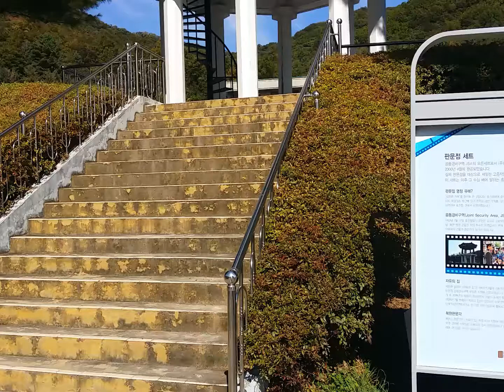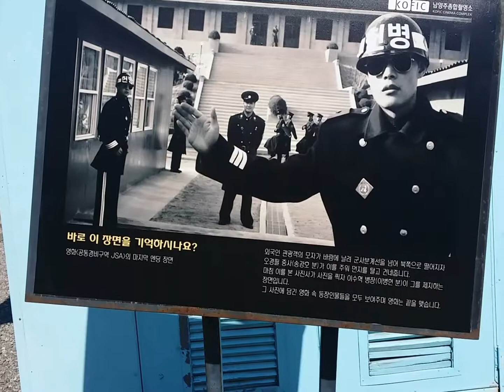남양주종합촬영소판문점